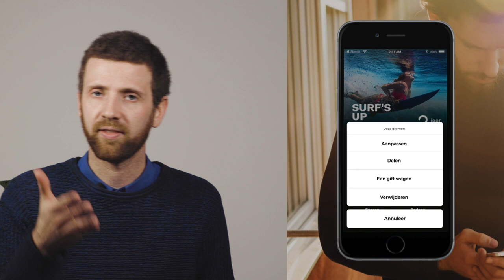Announcing Didid: The app that helps your dreams come true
It's time to start turning your dreams into reality! Discover more

We’re so proud to announce that Bundl’s latest portfolio venture is launching today: Didid, a mobile app helps your dreams come true.

Bundl is the founding father of the idea, and we have developed it together with a subsidiary startup of BNP Paribas Fortis.

Want to learn more? Read our article

► Let’s connect!